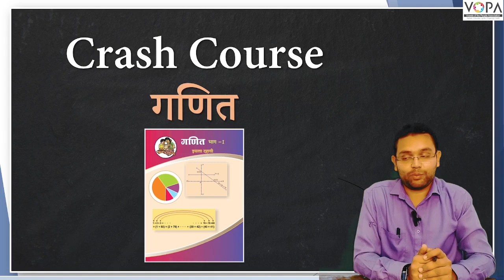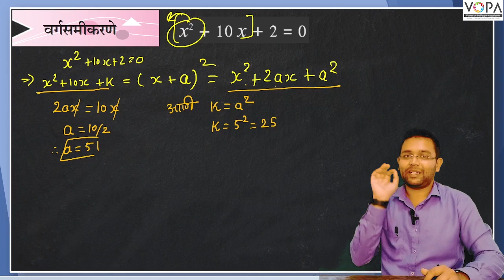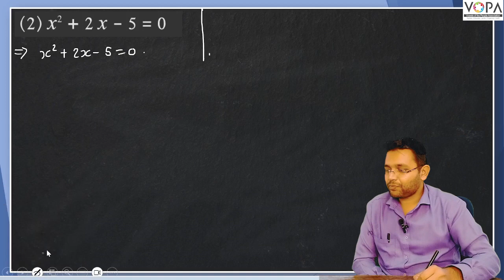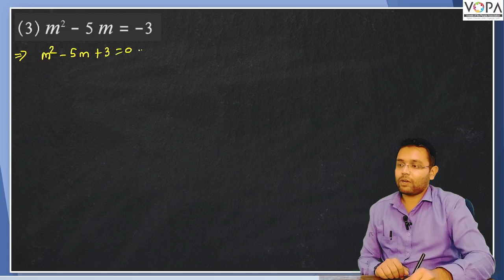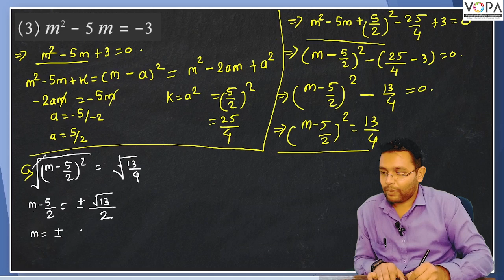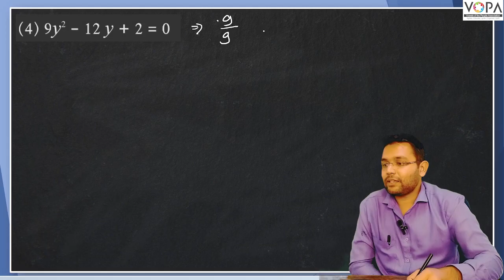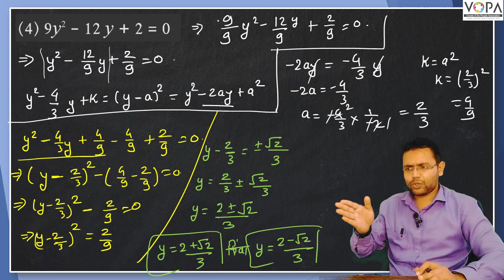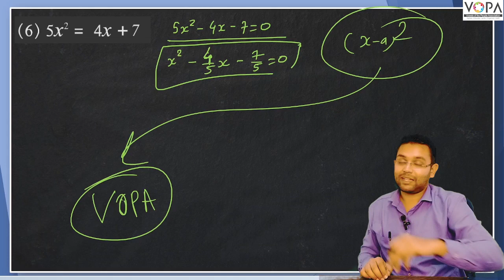10th Math 1 | chapter 2 | वर्ग समीकरणे पूर्ण वर्ग पद्धतीने सोडवणे | सराव संच 2.3 | 10th Crash Course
Attendance ( हजेरी )